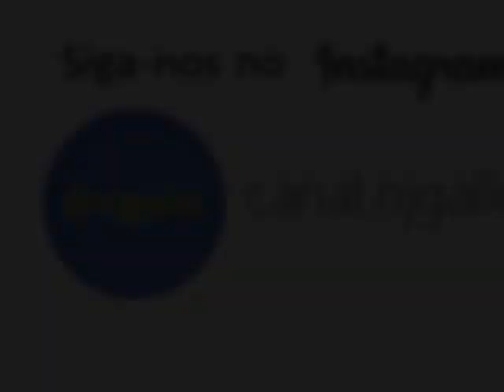Trem PP1 G12 Vila Falcão Bauru SP 1988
Trem de passageiros prefixo PP1 para Panorama passando na passagem de nível da Vila Falcão Bauru SP em 1988, com locomotiva G12. O trem precisou parar porque passou pelo Posto da RFFSA sem estafe.